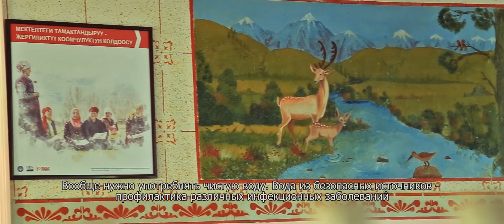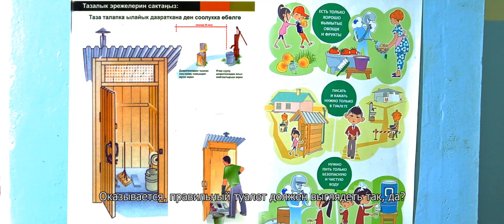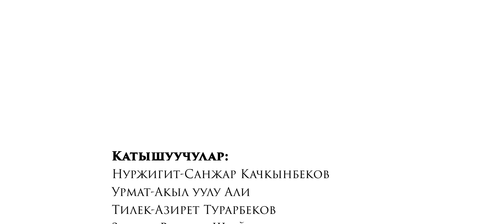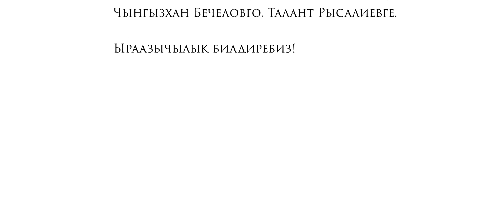Таза суу | РЦУЗиМК